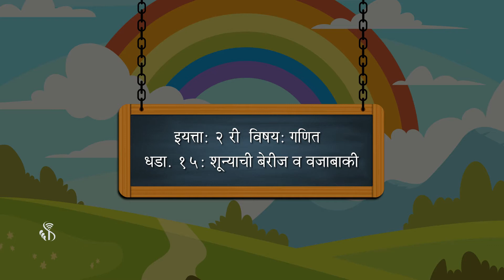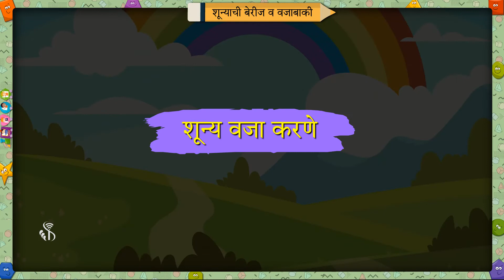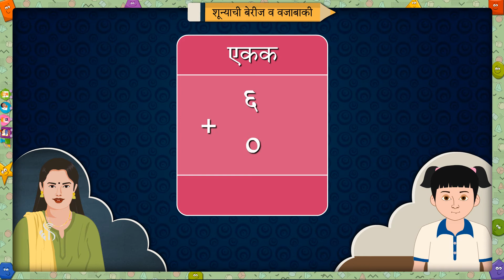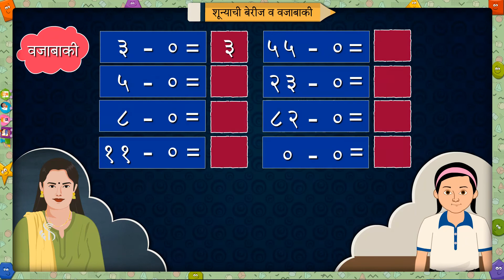2nd Maths | Chapter#15 | Topic#01 | प्रस्तावना शून्याची बेरीज व वजाबाकी | Marathi Medium